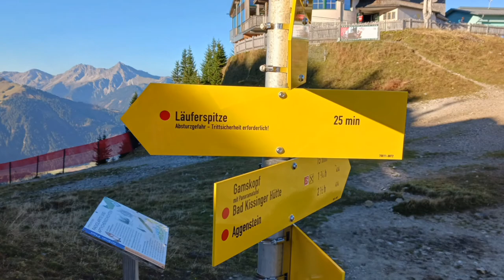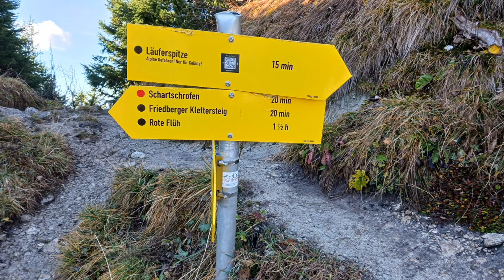Läuferspitze und Schartschrofen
Schöne Herbstwanderung bei Traumwetter auf die Läuferspitze und den Schartschrofen in den Tannheimer Bergen.

Musiker: Erik Vargas

Musiker: Figure and Groove